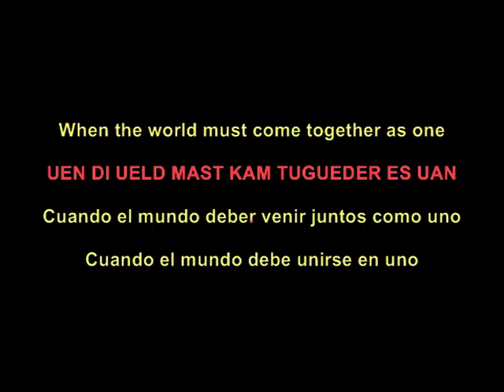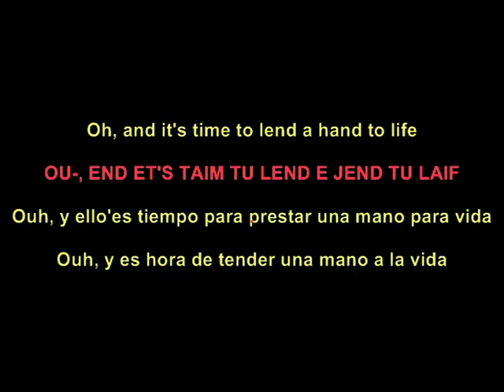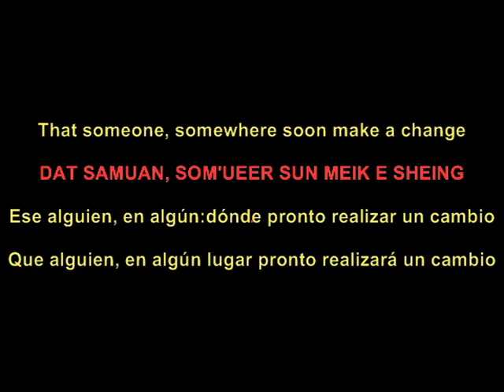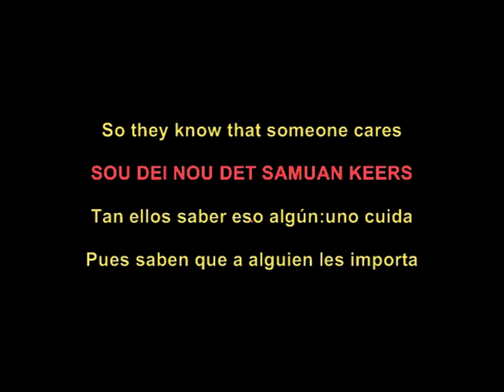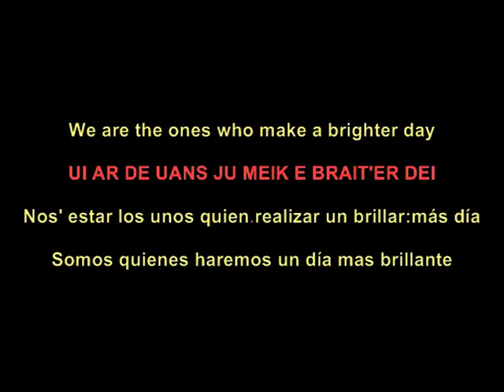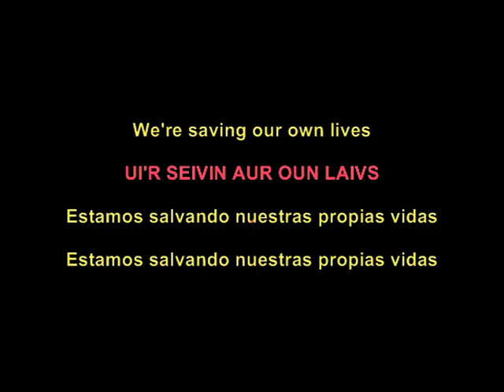We Are the World subtitulada en español e ingles pronunciación escrita lyrics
Subtítulos inglés español. Pronunciación escrita en español. Para que puedas más o menos cantar canciones en inglés sin saber inglés